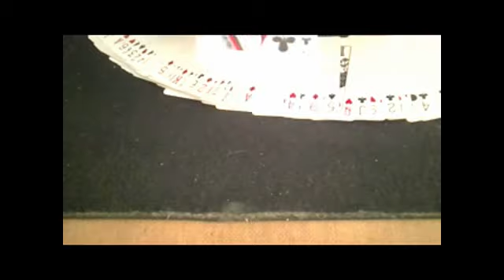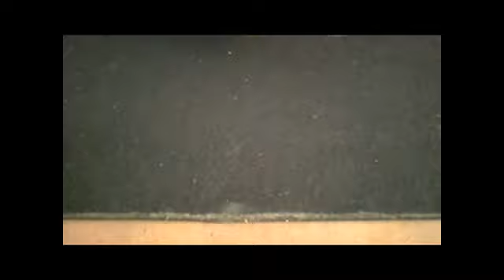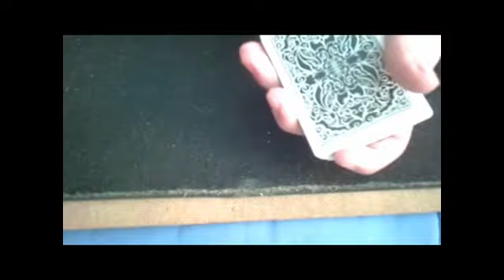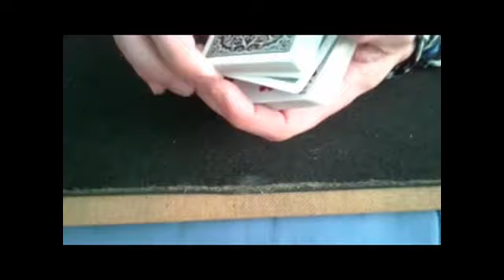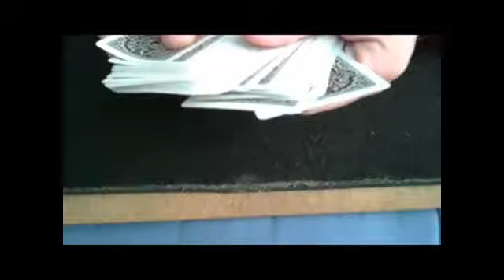Prediction Recall 101 Trick and Tutorial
Cool prediction trick and tutorial. Merry Christmas!